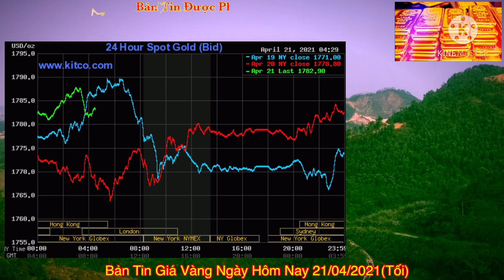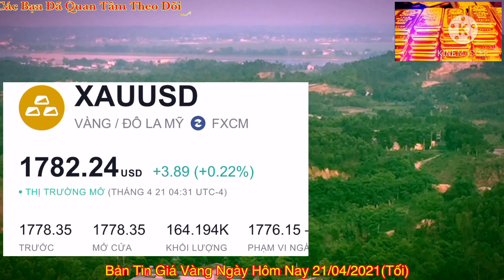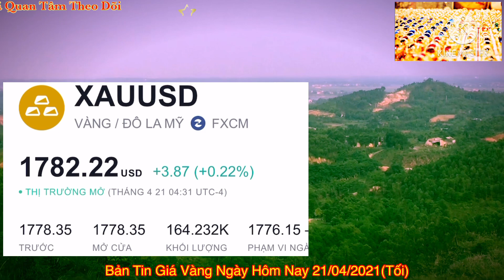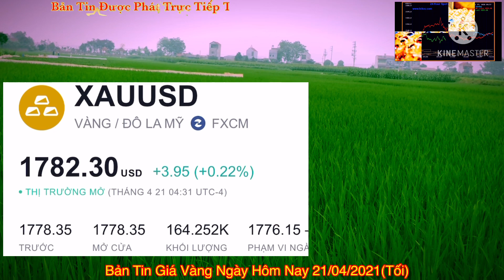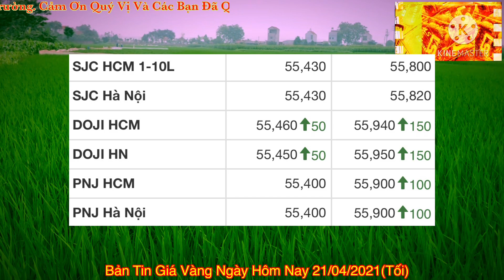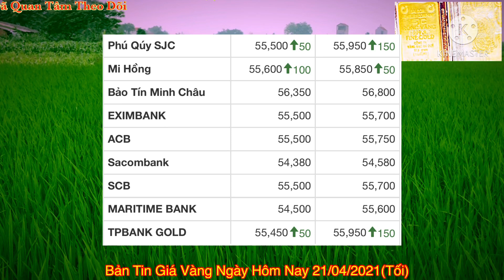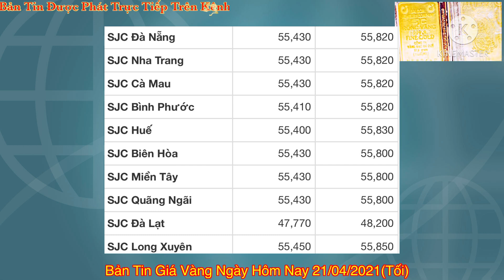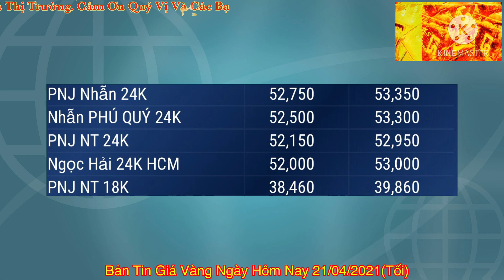Giá vàng hôm nay 9999 ngày 21/4 | LẠI CHOÁNG VÁNG || Bảng Giá Vàng SJC 9999 24K 18K 14K 10K